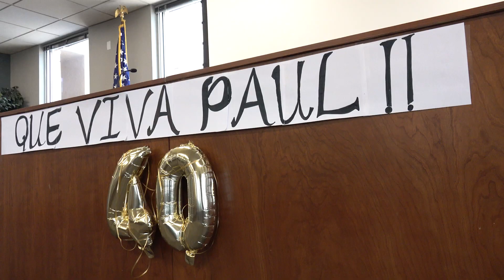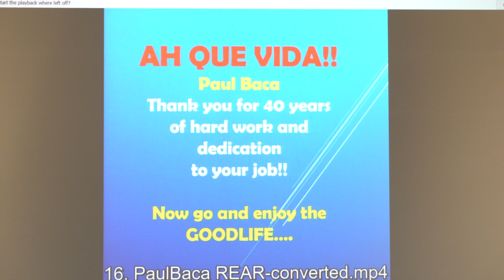Ah Que Vida Paul Baca 40 years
Ah Que Vida Paul Baca. Thank you for 40 years of Hard Work
and Dedication to Your Job,